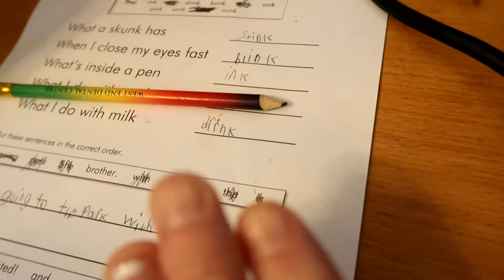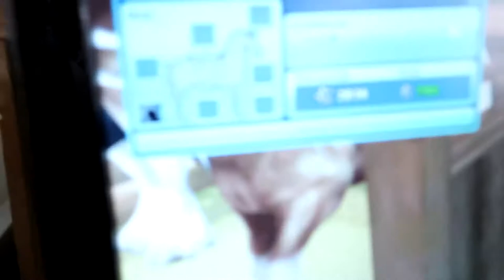RACING PONIES IN THE HOUSE! Day 122 (05/03/17)